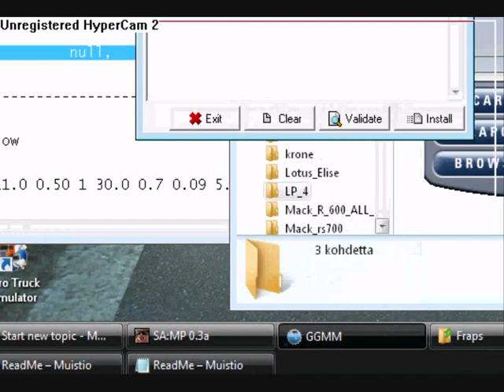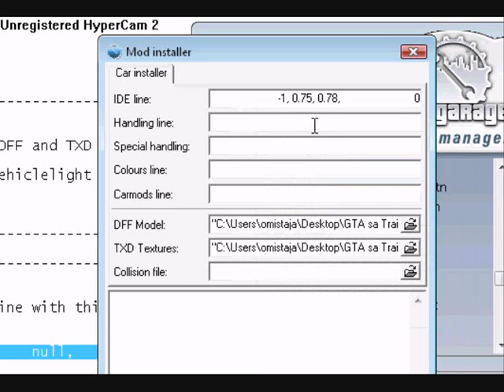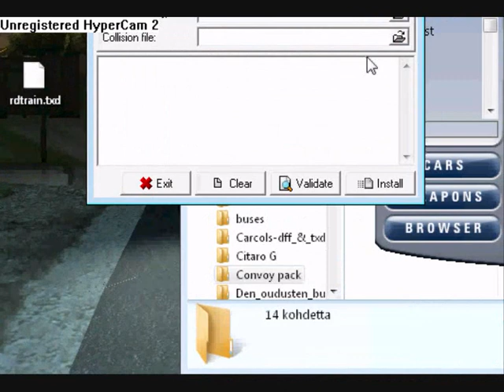How to install mods to GTA san andreas with GGMM?